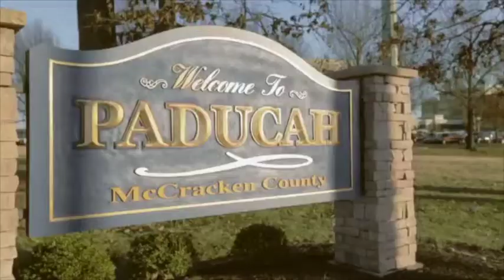Paducah Brand 60